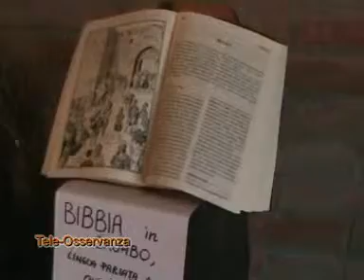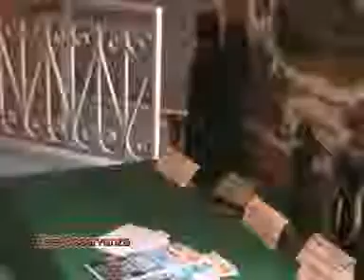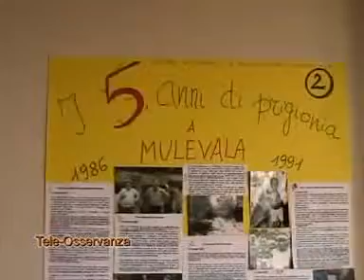Mostra artigianato mozambicano a Cesena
Mostra artigianato mozambicano a Cesena - L'iniziativa che si tiene nel mese di giugno 2008 presso il convento delle Suore Clarisse Cappuccine di Cesena ha lo scopo di far conoscere le attività di costruzione di un santuario mariano a Mulevala